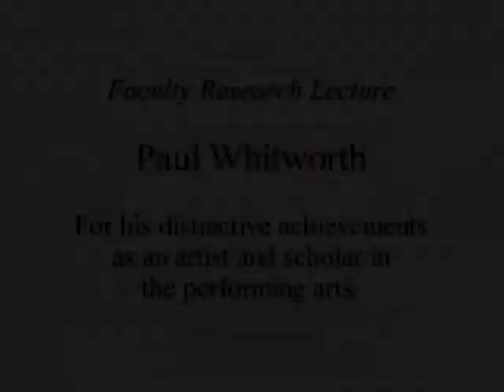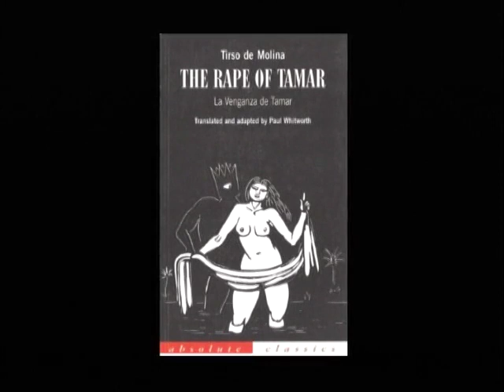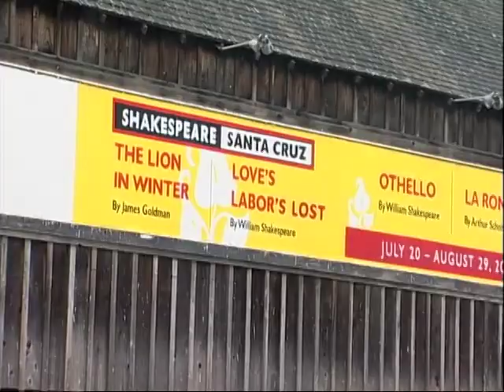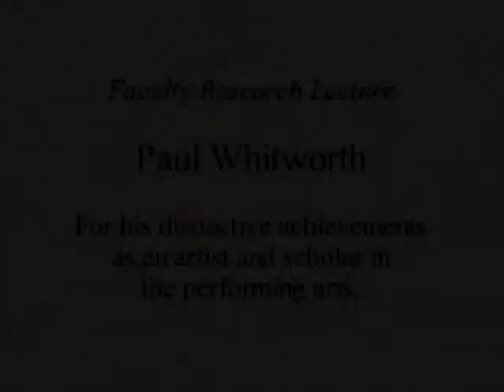2010 Faculty Research Lecturer Paul Whitworth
Professor of Theatre Arts Paul Whitworth, a professional theater actor and director, as well as former artistic director of Shakespeare Santa Cruz, was honored for his extensive experience in the performance of the plays of Shakespeare.